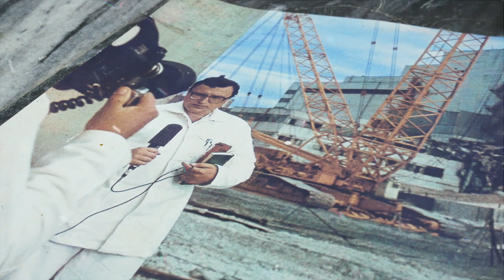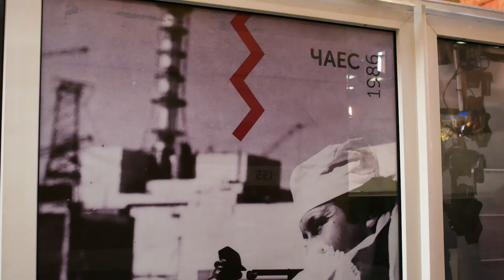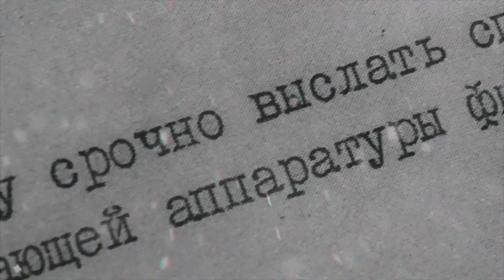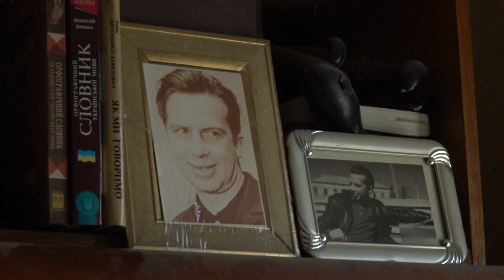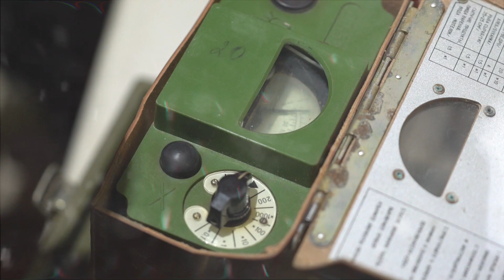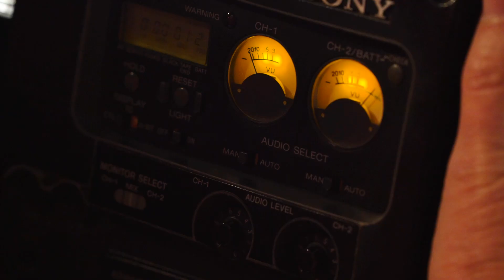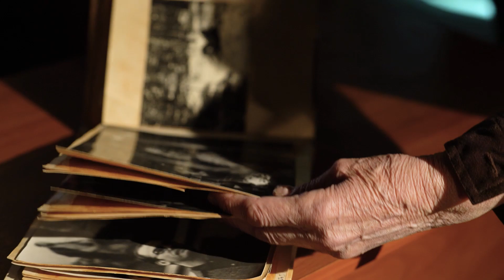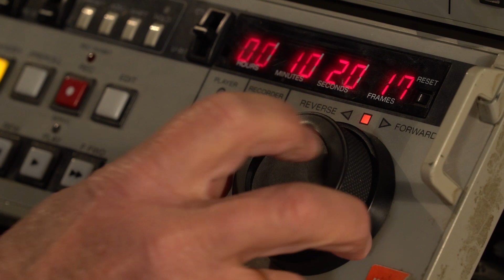Пекельне відрядження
Кадри зі зруйнованим четвертим реактором Чорнобильської АЕС, зняті операторами українського телебачення у перші дні після аварії, облетіли весь світ.

Історії телевізійників, які ризикуючи здоров'ям, вирушили в епіцентр катастрофи, щоб світ побачив правду — у документальному фільмі "Пекельне відрядження".